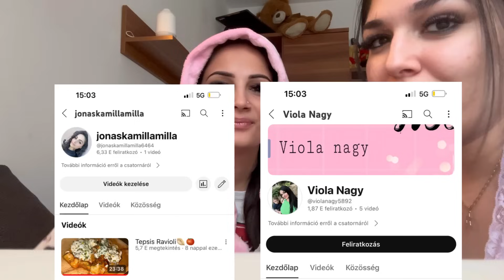Szemöldök Tetoválás Vlog🤎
Facebook:🤎Nagy Krisztina-Permanent Makeup Artist Debrecen